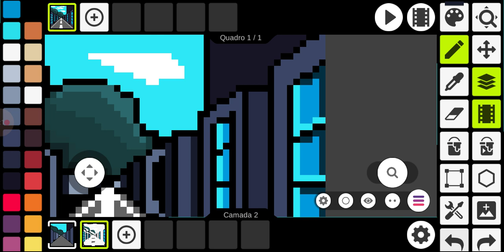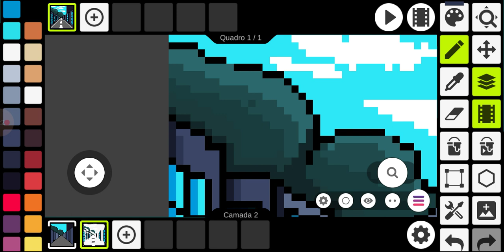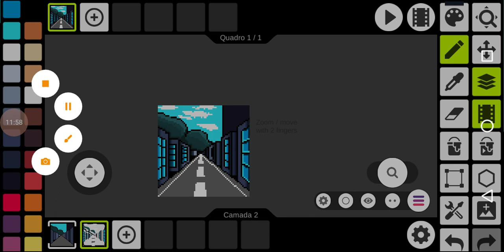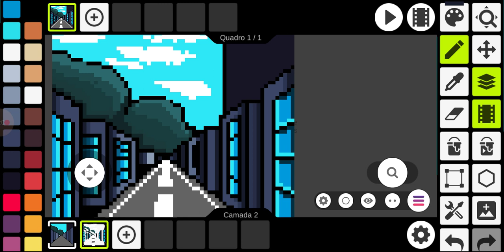Fazer ponto de fuga de prédios em perspectiva no Pixel Studio 6 META #4000